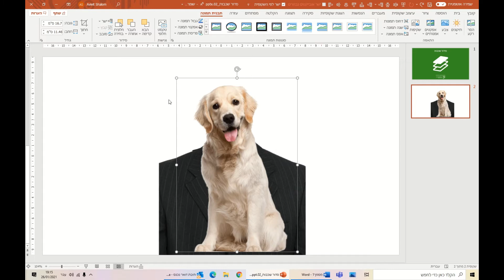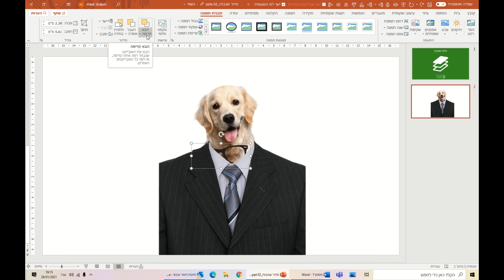סדור שכבות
מת"ל (המרכז לתכנון לימודים) – הדרכה טכנולוגית, עיצובית ופדגוגית